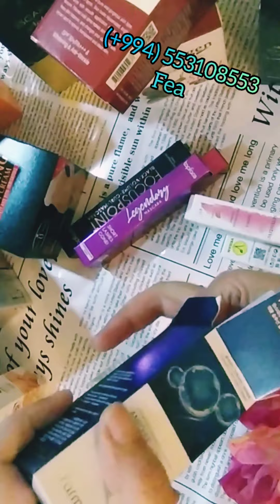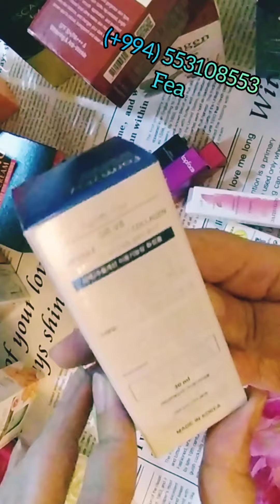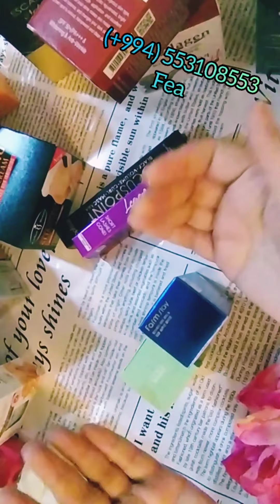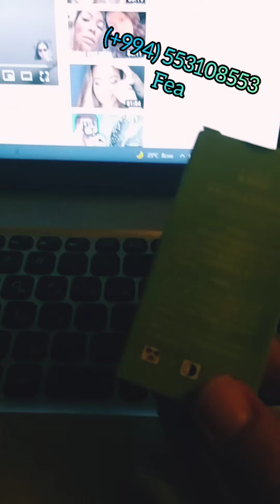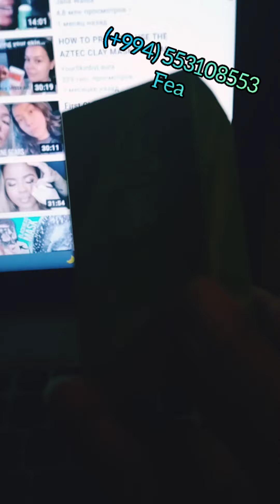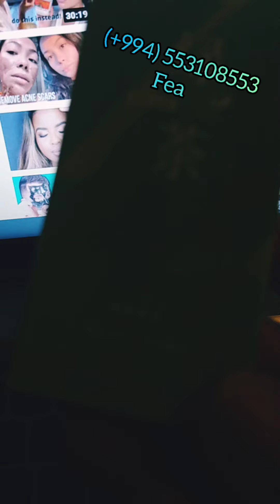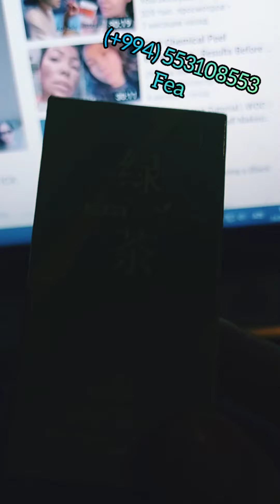Yeni qulluq vasitələri. Xanımları çoxdan axtardıqları.